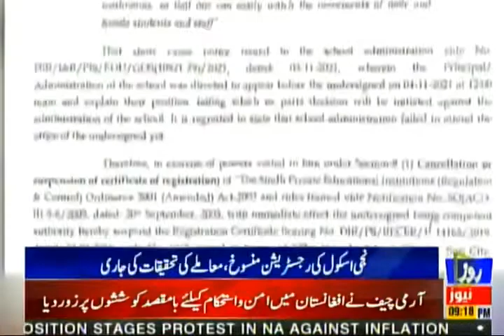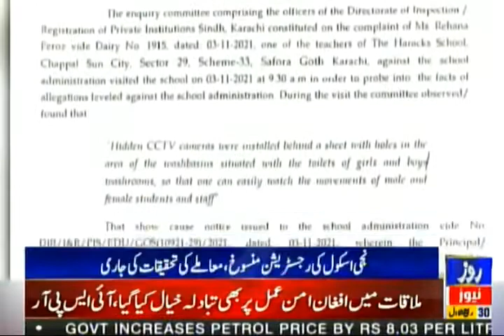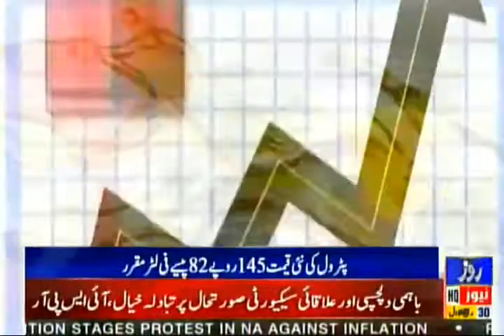Rozenews Bulletin | 09:00 PM | Pertrol Price 5 Nov 2021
Rozenews Bulletin | 09:00 PM | 5 Nov 2021 | Rozenews